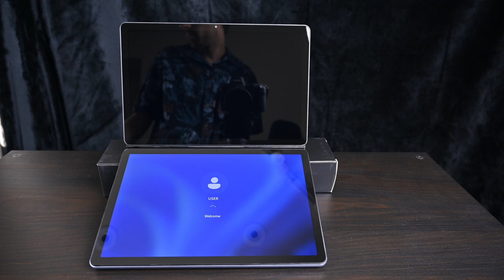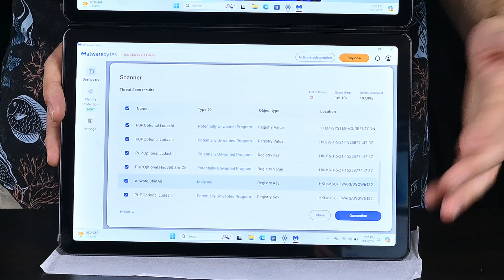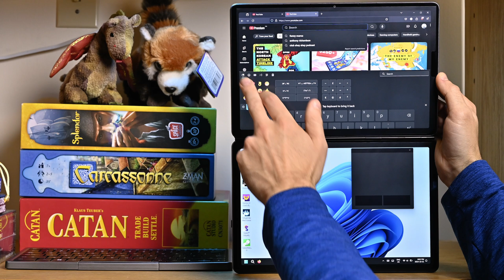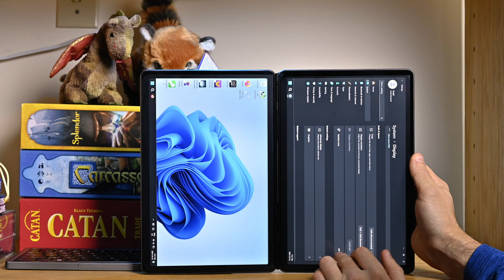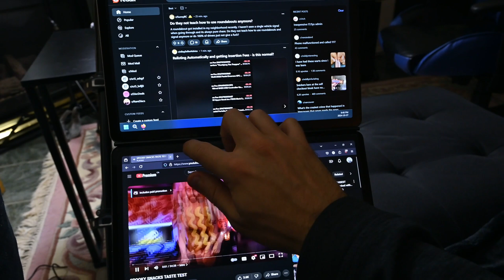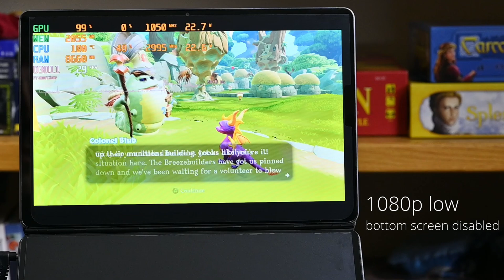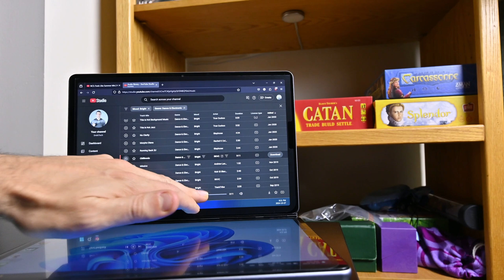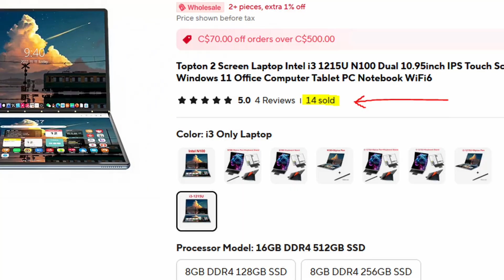They Strapped Two Tablets Together! | Topton DS18 i3 Laptop Review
Support me by buying disc golf merch | I got mine on AliExpress but they're cheaper as a generic on Alibaba | This is the Topton DS18 which is a generic dual screen laptop. It's got two 11-inch 1200p IPS touch screens and no built in keyboard. It comes with an i3 or N100 processor.

It's also known as the:
- SZBox DS18
- Byone 11+11
- JSHIX 11 Inch
- Crelander DS18
- More?

Specifically the version I am reviewing is the DS18 with Intel i3-1215u. I wanted a more powerful processor than the N100/N200, and this is one of the few sub 13-inch that actually has something with more power.

Unfortunately there are a few issues with the device, as there is with any generic device. I was able to fix the touch screen issue where Windows didn't know what screen is which and touched on the wrong screen (see: 5:20 for the dual touch screen fix).

A few questions I had before buying it:

- Is it a real i3? Yes.
- Is the keyboard designed for it? No, it's just a generic
- Does the pen include pen pressure? No (do not buy the pen)
- Can it charge by USB-C? Yes (but it still has a barrel jack)
- Can it do Thunderbolt? No not that I can tell.

Please watch the review and tell me what you think. I put a lot of time and effort into this one and I hope it shows.

Chapters:
0:00 Introduction
1:30 Unboxing
2:06 The form factor
3:40 Displays
4:20 Software quirks
6:40 Other Oddities
8:04 Accessories
9:20 Battery Life
9:50 Daily Use
11:10 Benchmarks
11:55 Gaming (Overheating)
14:22 Media
14:58 Webcam
15:20 Conclusions